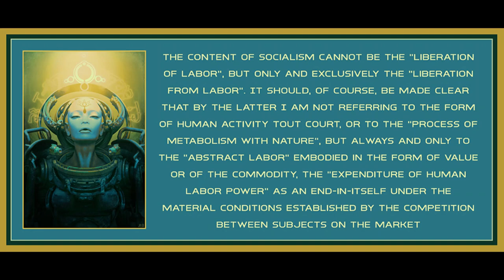The Lost Honour of Labour by Robert Kurz